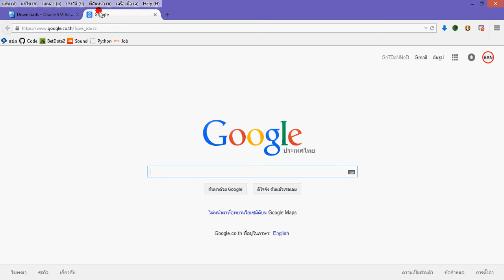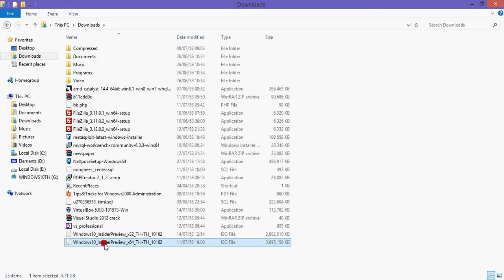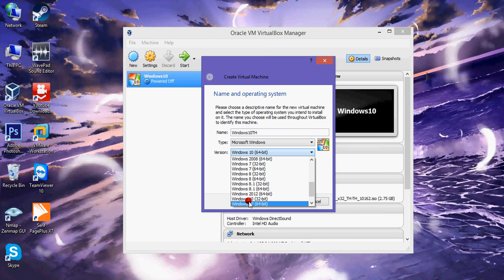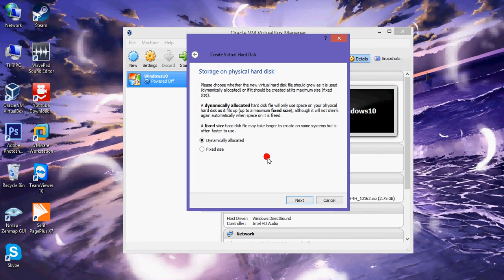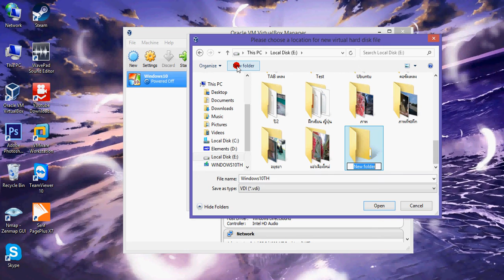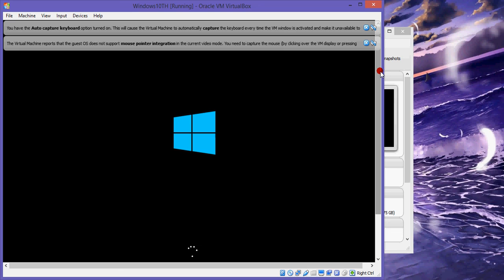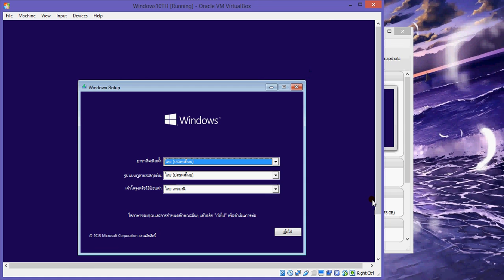วิธีใช้ Virtual Box ลง Windows10